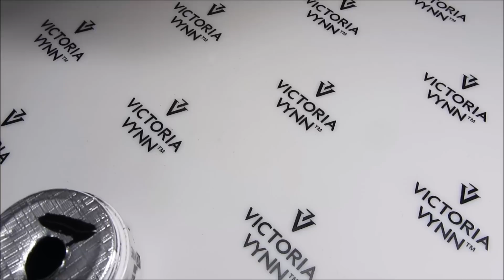Mega Base VV - Nadbudowa Naturalnych Paznokci - Flower Nail Art //Victoria Vynn